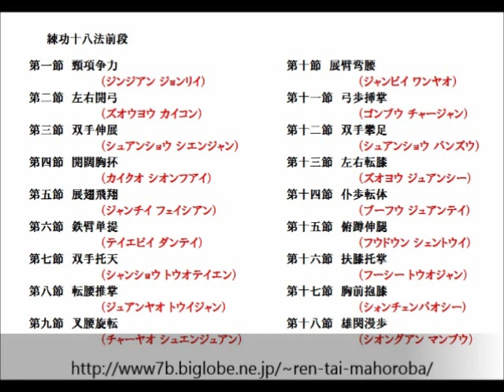a練功十八法前段（動作名 発音）